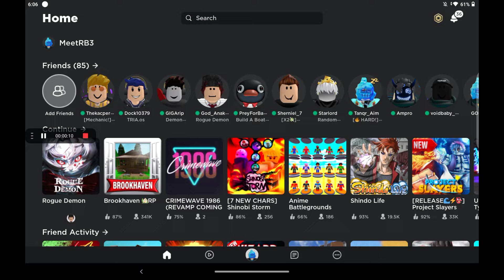Rogue Demon In Roblox(cool game)